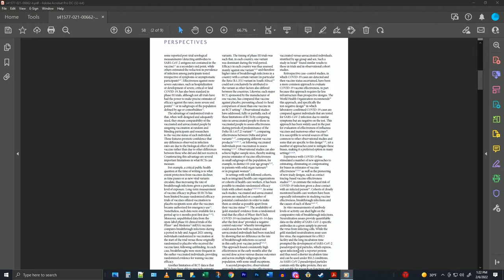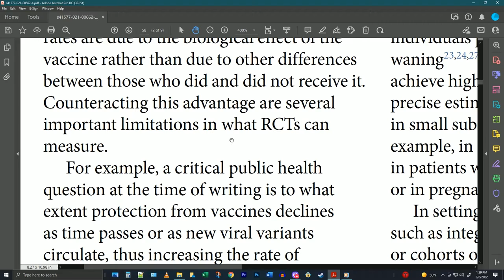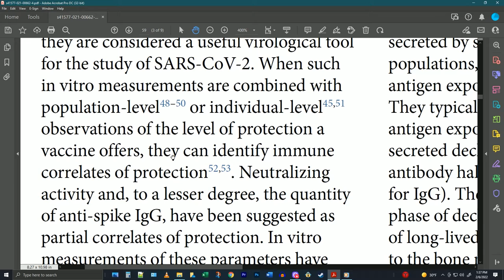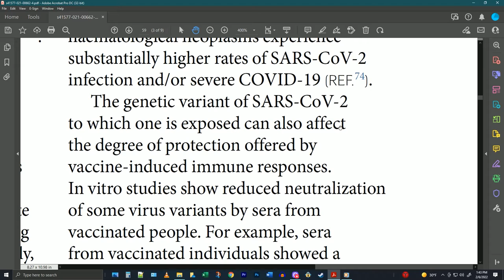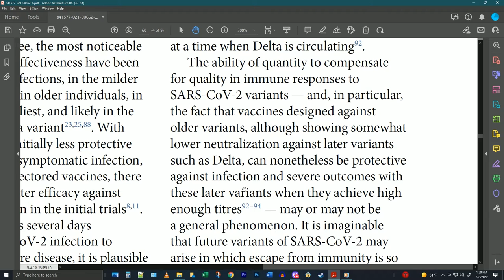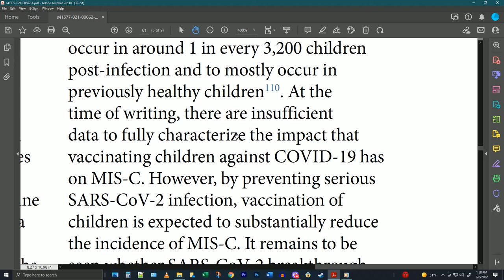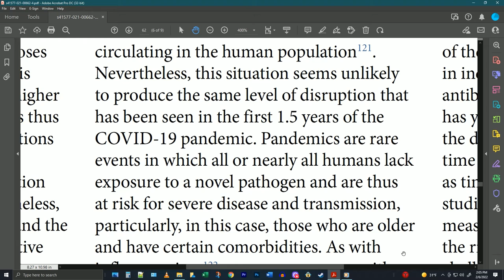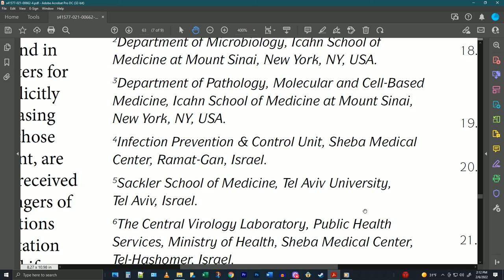Reading Reviews 1: Covid Breakthrough Cases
Lipsitch, M., Krammer, F., Regev-Yochay, G. et al. SARS-CoV-2 breakthrough infections in vaccinated individuals: measurement, causes and impact. Nat Rev Immunol 22, 57–65 (2022).